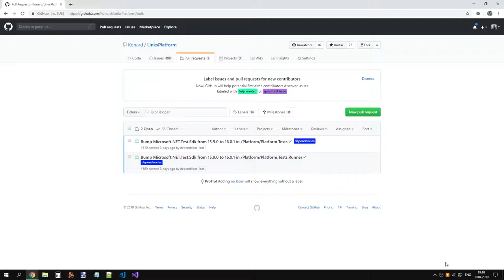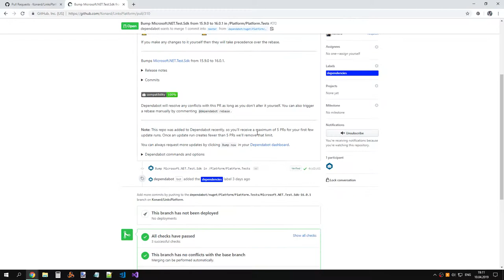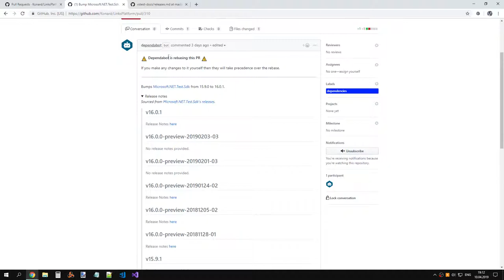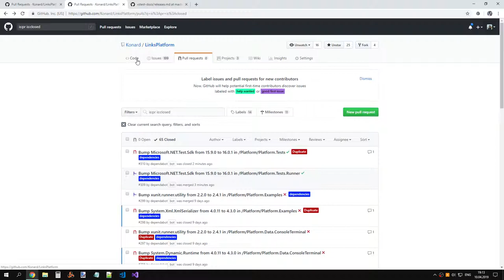ПлатформаСвязей 0.1.0: Обновление Microsoft.NET.Test.Sdk с 15.9.0 до 16.0.1 в Platform.Tests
Исходник записи.